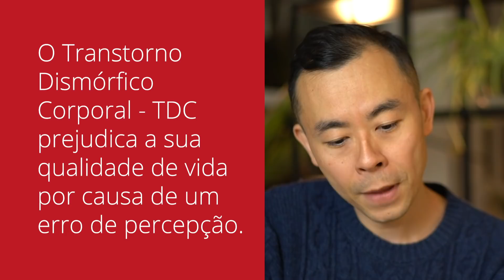Feiura? Se você é feio, faça isso | Oi! Seiiti Arata 148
Oi! Seiiti Arata. Quando você olha pro espelho, você vê uma pessoa feia? Talvez seja exagerado dizer que você, como um todo, é uma pessoa feia. O que é bastante comum é encontrar partes do corpo que não gostamos. O ideal seria observar a própria imagem com aceitação, tranquilidade e até mesmo orgulho por cada detalhe do próprio corpo. Tem gente que até costuma dizer “Eu não sou feio. Os outros é que não me acham bonito”.

Porém, certas pessoas podem se sentir extremamente mal por conta de uma percepção inadequada, exagerada, distorcida. O que fazer quando você se sentir feio? Caso você tenha coragem para enfrentar suas imperfeições, faça uma pausa no vídeo agora e comente abaixo qual é a parte do seu corpo que te causa mais insatisfação. Vamos usar essa informação mais tarde para fazermos um exercício que ajuda a você aumentar a sua qualidade de vida.